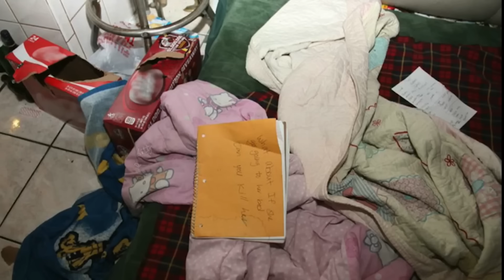اختفت العائله بالكامل ثم ظهر احد افرادها ولكن 💀🩸|| قضايا تم حلها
في حلقه اليوم تختفي عائله امريكيه بالكامل ثم يظهر احد افرادها لتنكشف الاسرار تباعا في لغز ينضم لنوعيه قضايا تم حلها 🔓🔑

            شكرا لدعمكم ومشاهدتكم الحلقه كامله ❤️🙏